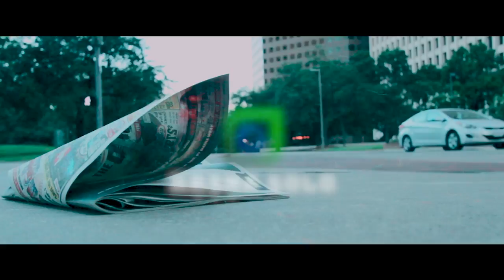YOU WON'T BE ALONE - Krsna Solo (Official Video) | Uplifting Song 2020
Krsna Solo brings you "You Won’t Be Alone", A new uplifting song of 2020. Composed, written & sung by Krsna Solo.

CREDITS
Music, Lyrics, Vocals : Krsna Solo
Music Production, Mix, Master : Krsna Solo
Direction, Edit, VFX : Krsna Solo
Graphics & Edit Assistant : Prabhjee Kaur

Recorded at Panoctave Studios
Published by Panoctave Music.
Co-produced by Encoid Productions
Shot by Panoctave team, US, UK, Mumbai
Special thanks to Sudakshina Bhattacharya, Kian Solo, Arunava Sarkar, Chitra Sharma

LYRICS
It ain’t gonna be the end of the world
It’s just a bad dream
You know I crave to see you again
I know what you’re feelin’
Hope ain’t fadin’ away
Love is here to stay
We have our deepest memories
To live through this day

A million more
Will join us
When we rise
Save up your breath
To run again
On painted skies
You’re not on your own
We don’t have to hide our faces
When we’re on the other side
We’ll have paid for our mistakes

The spaces between us will turn over
If our minds are open
The sacrifices we’re makin’
Won’t be forgotten
The sun ain’t shinin’ any lesser
We still relate to each other
We maybe distant now
But soon we meet for supper
A million more
Will join us
When we rise
To run again
On painted skies

You’re around me
I’m around you
We stay together
To make it through
You’re around me
I’m around you
We be together
You’re around me
I’m around you
We stay together
You’re around me
I’m around you
We be together